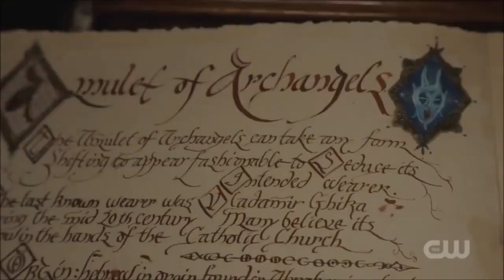The best of Harry Greenwood /season 1 // Charmed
Harry's funny moments.